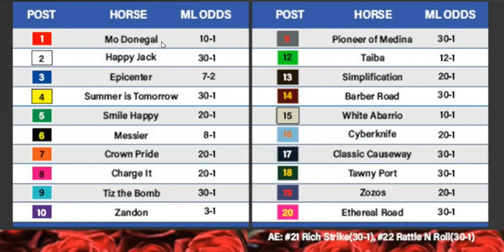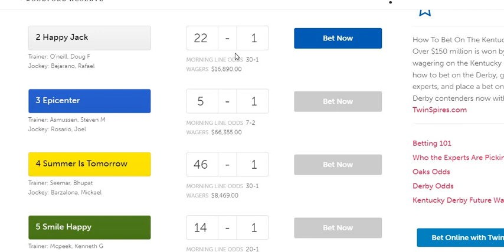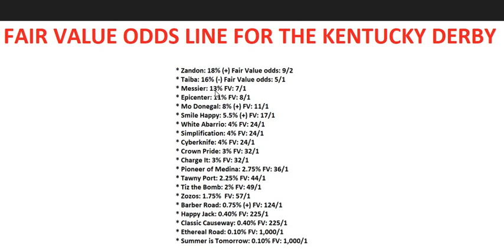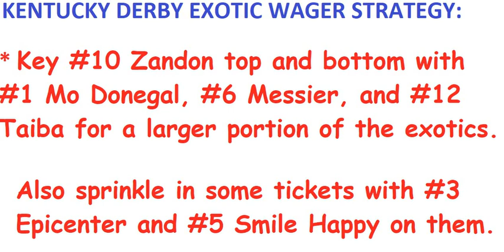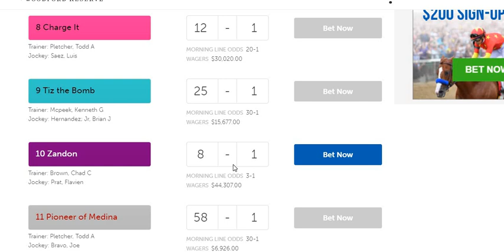How To Bet the Kentucky Derby 2022 with Doug Salvatore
Months of watching races, weeks of handicapping, and days of discussion get distilled down into this video, as ace analyst Doug Salvatore discusses this year's Kentucky Derby. Doug goes through the field giving his best plays and tosses.

For more picks and analysis from Churchill Downs and anywhere Thoroughbred races are run in North America, visit Horse Racing Nation's picks